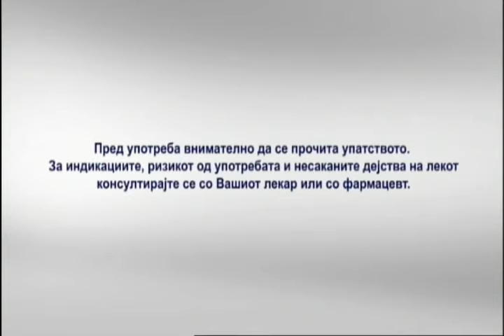24 за Животот 30 03 2016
Тема: Поинакво толкување на бајките: ангели, еднорози и самовили
Гостинка: Ана Кубла - Центар за личен развој „TrueSelf“